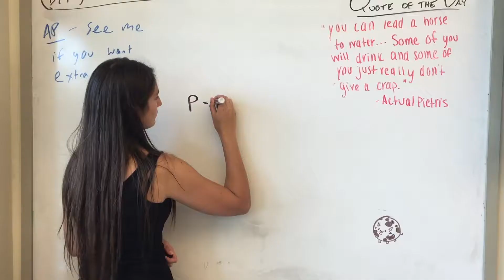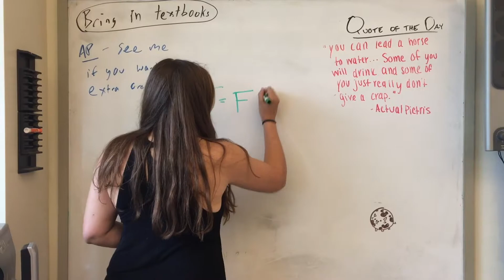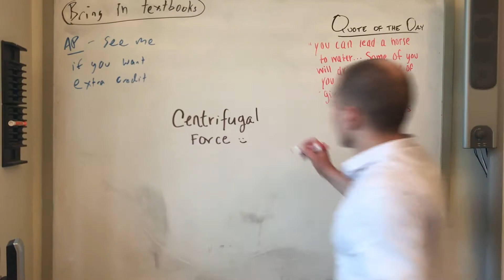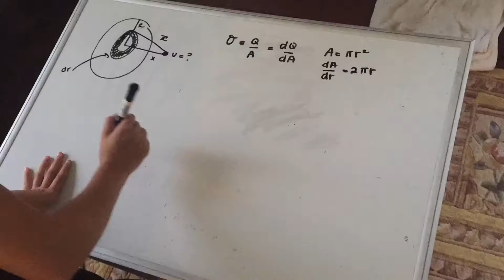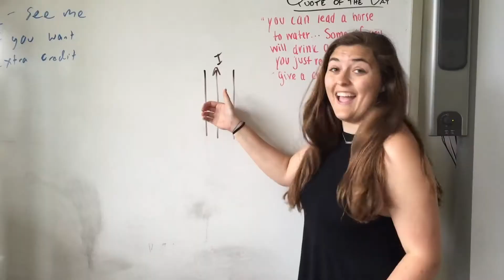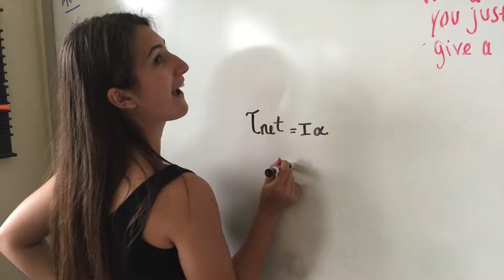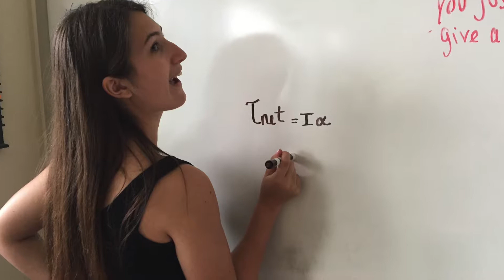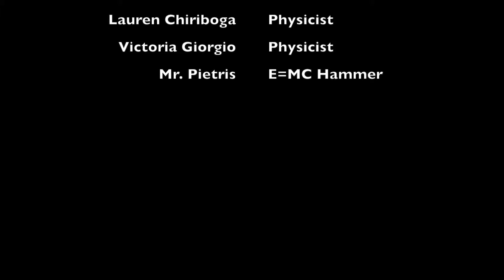You Can't Solve This ft. E=MC Hammer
SHS AP Physics C Final project by Lauren Chiriboga and Victoria Giorgio!